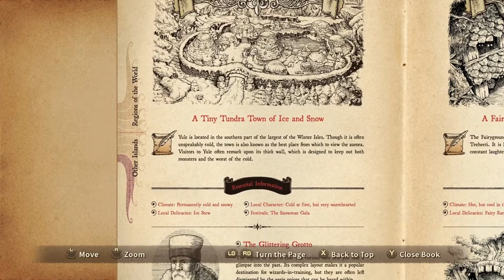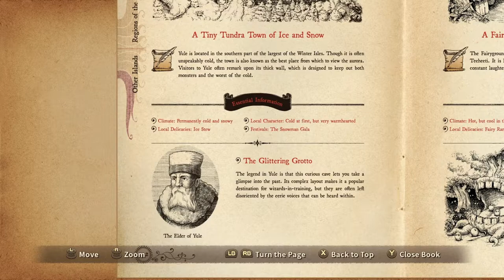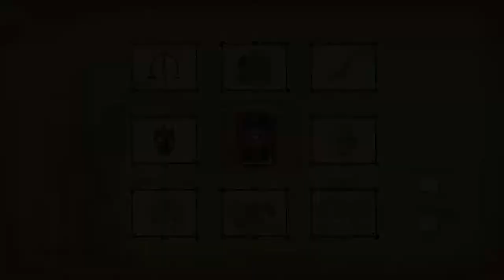Ni no Kuni Wrath of tWW Remastered - 58 Yule #1 Home of the Snowfolk; meet Åke, Tabitha & the elder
Ni no Kuni Wrath of the White Witch™ Remastered - 58 Yule #1 Home of the Snowfolk; meet Åke, Tabitha & the elder

Formulae Treats Tier 5 016,021,026,031,036,041
Formulae Weapons, Arms, Accessoires 061,071,074,080,096,107&112
Page Other Islands
Horace 05 CLOUDBURST spell